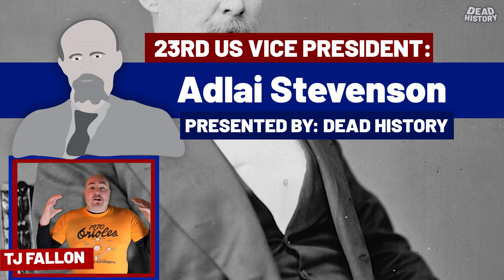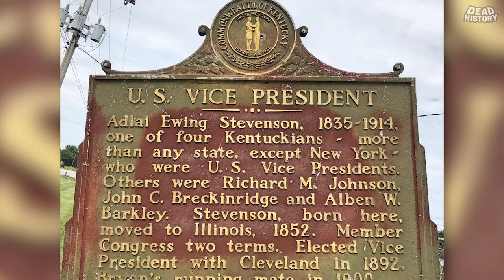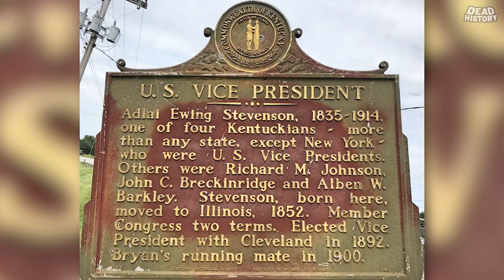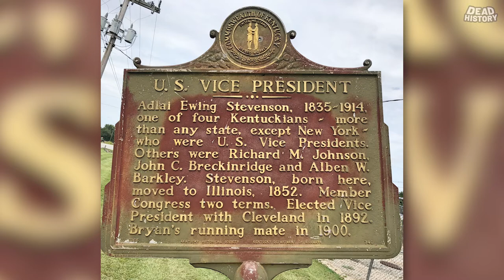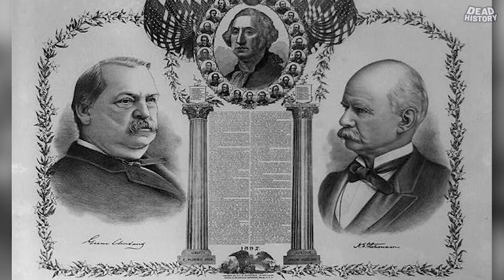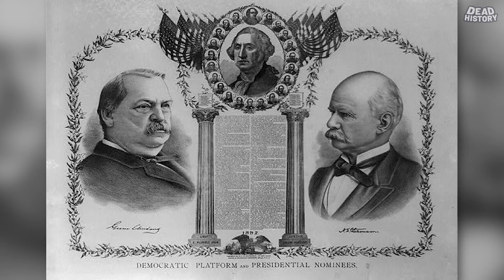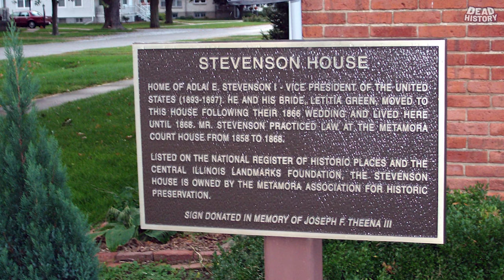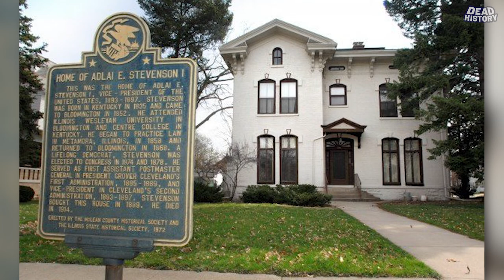Adlai Ewing Stevenson I (Part 1)- The Headsman Of The Post Office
Adlai Ewing Stevenson- Part 1- The Headsman Of The Post Office

Our 23rd Vice President Of The United States, Adlai Ewing Stevenson I

Adlai Stevenson was born on a family farm in Kentucky and eventually moved to Illinois, where he spent the majority of his life.

Adlai was the Grandfather of future Presidential candidate, Adlai Ewing Stevenson II !!

Stevenson was in the House Of Representatives and then he worked his way up to becoming First Assistant United States Postmaster General.

Eventually, landing himself on the Democratic ticket with Grover Cleveland!!

Come learn all about our 23rd Vice President, Adlai Ewing Stevenson I in this Part 1.